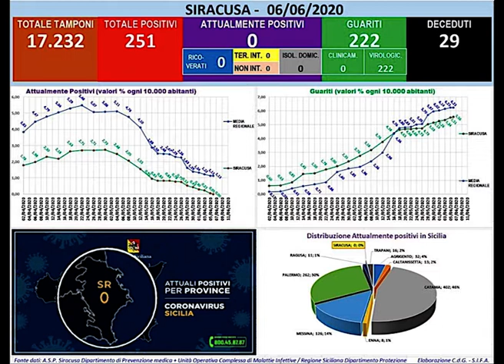Siracusa Covid 19 Storico traguardo di contagi «Zero» Al meglio la delicata Fase 2